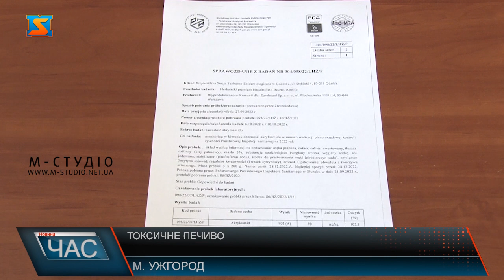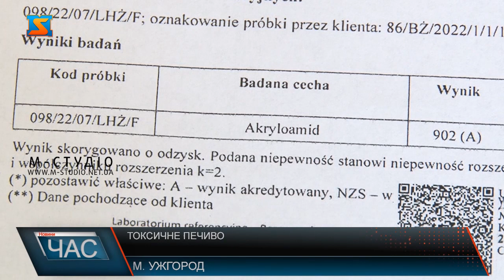Токсичне печиво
Звістка про небезпечне печиво активно шириться ЗМІ та у соцмережах. Інформацію підтвердили і Головному управлінні Держпродспоживслужби Закарпаття. Це не фейк! Виявлені токсини- мова про акриламід_ несуть загрозу здоров’ю!  Інформація, яка шириться у пресі та соцмережах – не фейк! Підтвердили у Держпродспоживслужбі Закарпаття!12 січня 2023 року до Держпродспоживслужби краю надійшло повідомлення про виявлені харчові ризики від Європейської системи швидкого оповіщення про харчові продукти і корми, яка діє з 1979 року. Далі інформацію пошири  по всій області.  Оператори ринку згідно зі статтею 20 закону України «Про основні принципи та вимоги безпечності і якості харчових продуктів» зобов’язані відкликати  і вилучити небезпечні харчі. - Каже, Юрій Лазір.  А також у 2-денний термін повідомити про це  Головне управління Держпродспоживслужби краю. Для довідки цьогоріч, це вже другий небезпечний продукт, про який повідомлено закарпатців,  а минулоріч  оповіщено було про 32 випадки.